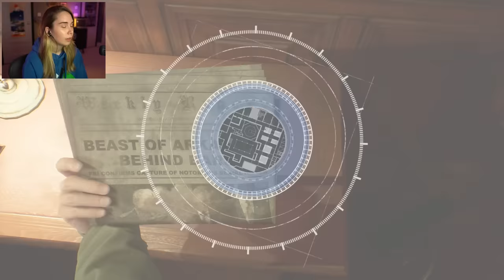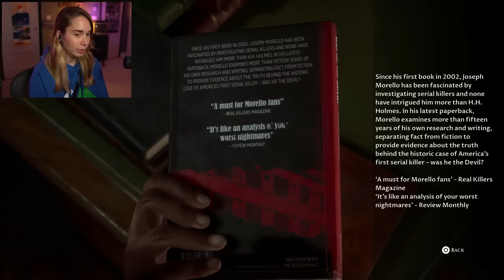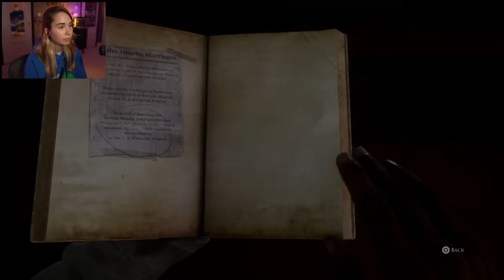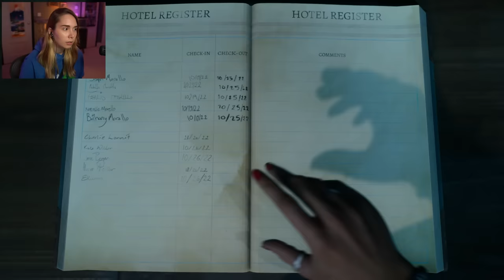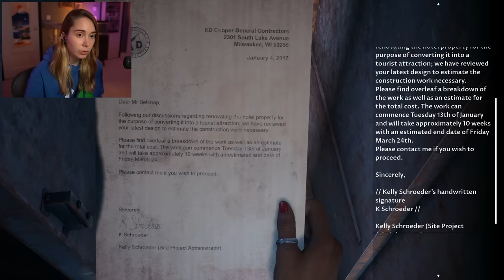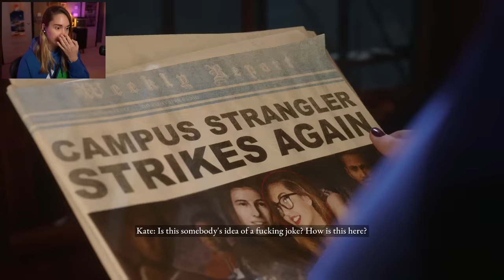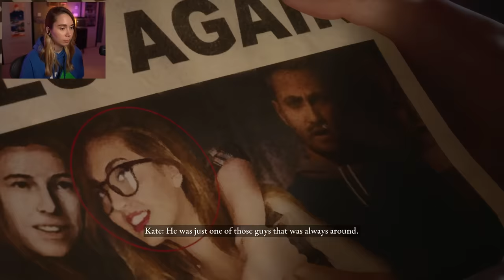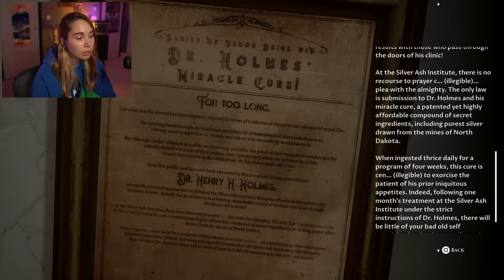I CAN HEAR THEM - The Devil in Me [2]